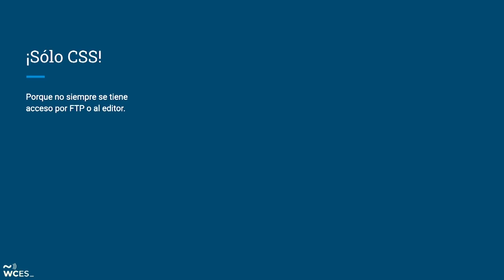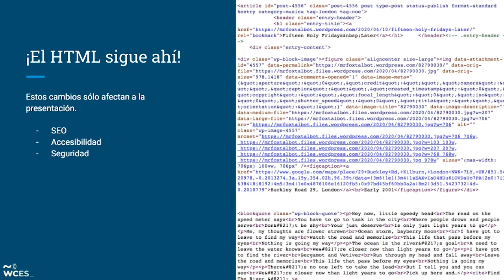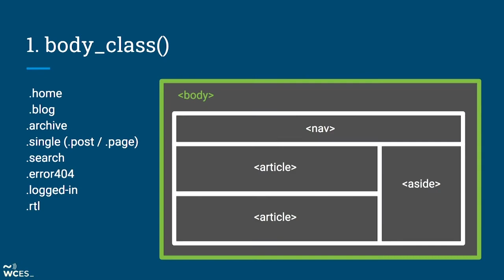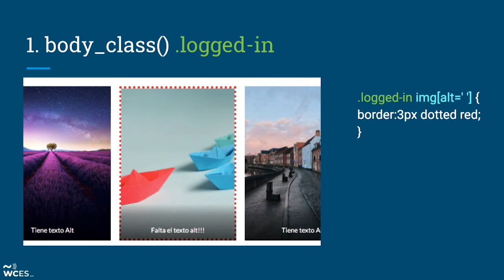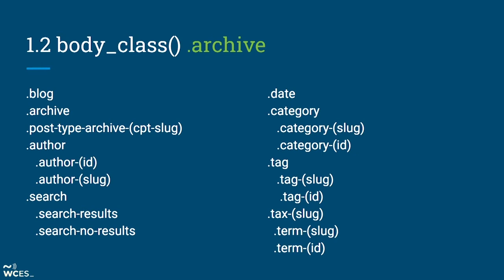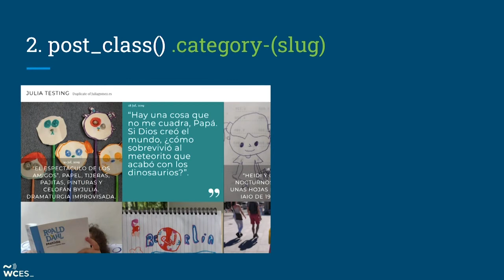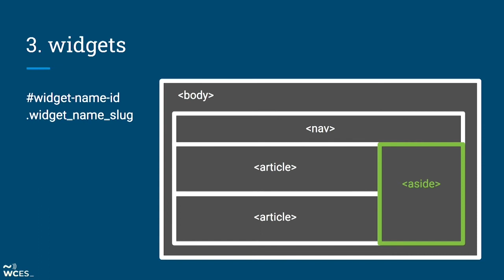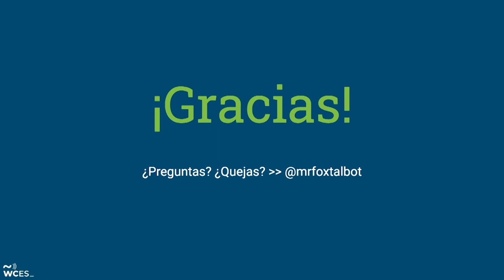Álvaro Gómez: WordPress, un CMS con mucha clase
WordPress nos ofrece un montón de clases CSS contextuales (en body, nav, article, & aside) que podemos usar para estilar con muchísimo control nuestros temas… y a veces para añadir ñapas de nivel intergaláctico.

Alguno de estas aplicaciones son de uso diario y otras son pocas conocidas pero, bien usadas, nos hará mucho más fácil escribir y modificar los estilos de nuestro tema de WordPress.

Esta charla resultará especialmente útil a quien que tenga conocimientos básicos de CSS y de cómo funciona el motor de plantillas de los Temas, pero cualquiera puede asistir a ella sin necesidad de conocimientos previos de ningún tipo.

El tono de la misma pretende ser un tanto informal, y reirme de mi mismo un poco, ya que se mencionarán soluciones un tanto heterodoxas.

SPEAKERS
Álvaro Gómez